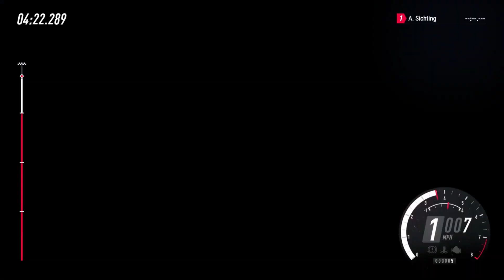The Bad and The Good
what did youtube do to quality.